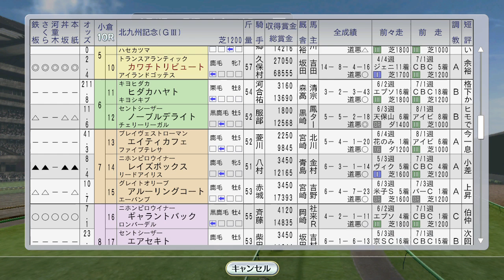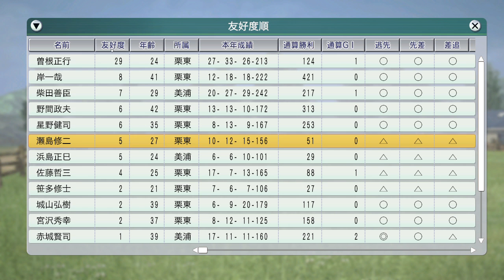【ウイニングポスト8 2016】ダンツシアトルがアーリントンミリオン挑戦、マーベラスサンデー海外 1995年8月4週【競馬ゲーム】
（前）8月3週 ステージチャンプ、ビコーペガサス、オフサイドトラップ海外遠征：
（次）8月5週 エムアイブラン、トウケイニセイ、フジキセキ、フラワーパーク海外。イシノサンデー新馬戦：